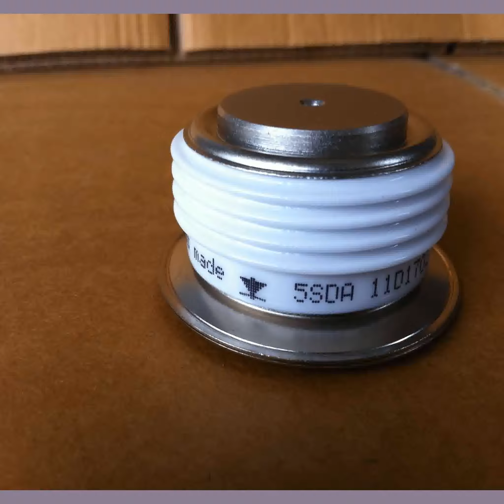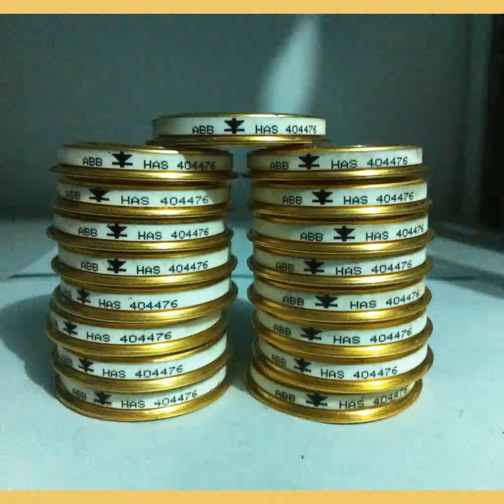scr diagram, scr dimmer, scr dimmer circuit, scr diode, scr diode module | timer-switch.com